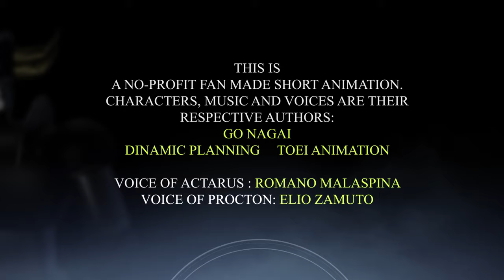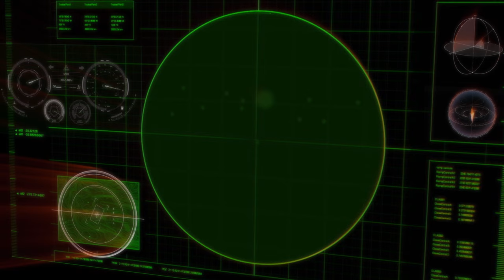GRENDIZER P.H.A.S.E. 2 (THE MOVIE) di Piero Celli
"GRENDIZER P.H.A.S.E. 2"  è il sequel di "GRENDIZER VS C19" pubblicato a maggio dello scorso anno (2020). Ho realizzato questi due "no profit short-movies" di animazione 3d come personale metafora di questa inaspettata e mortale pandemia da coronavirus. Una minaccia subdola, invisibile, inarrestabile quale potrebbe rivelarsi l'attacco da parte di una civiltà aliena decisa a invadere la "terra", la casa dove viviamo ma che non abbiamo ancora imparato a proteggere e rispettare...purtroppo!

"GRENDIZER P.H.A.S.E. 2" is the sequel to "GRENDIZER VS C19" released in May last year (2020). I made these two "no profit 3d animation short-movies" as a personal metaphor for this unexpected and deadly coronavirus pandemic. A subtle, invisible, unstoppable threat which could be the attack by an alien civilization determined to invade the "earth", the house where we live but which we have not yet learned to protect and respect ... unfortunately!

Il cosplayer che ha posato nei panni di Actarus per l'immagine di copertina del video è Luca Nicoletti che ringrazio vivamente.
The cosplayer who posed as Actarus for the cover image of the video is Luca Nicoletti whom I warmly thank.